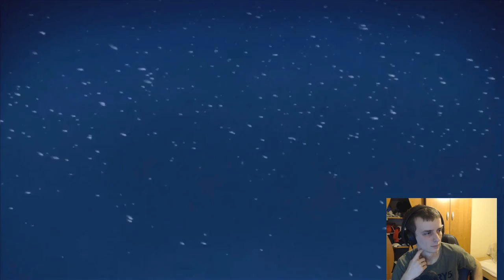Rico kalandjai hurrikán közepette! Just Cause 4 1.rész (PC)!:)